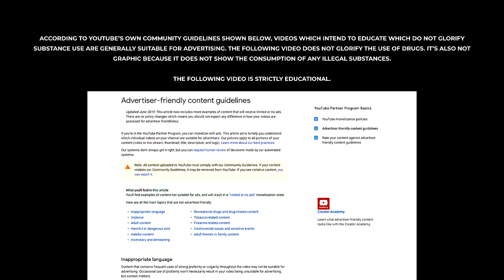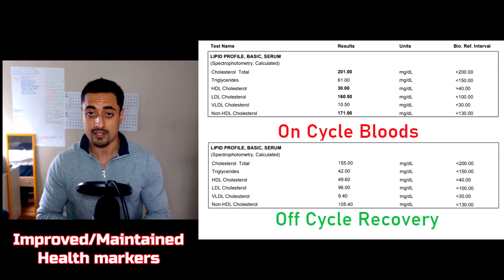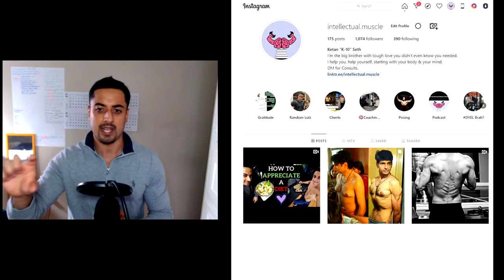8 Week Update | (Testosterone + Equipoise + Anavar cycle progress & results)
AMAZING results already and I feel the stuff has only JUST, at Week 7-8 FINALLY. Started to kick in...

*!LINKS!*
Linktree (Glossary of all links!)